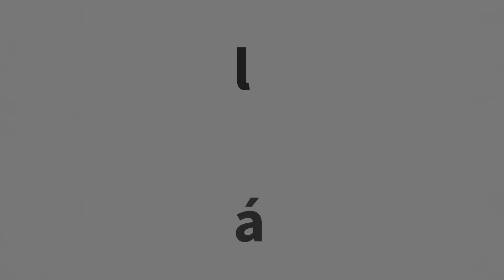Železničné priecestie | Železniční přejezd Bratislava - Petržalka #1 [16.8.2022.]